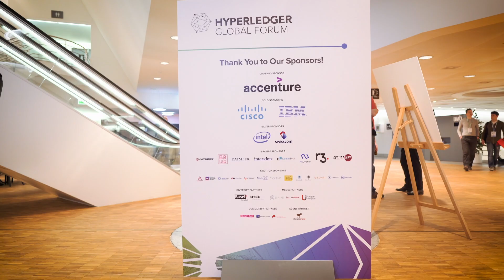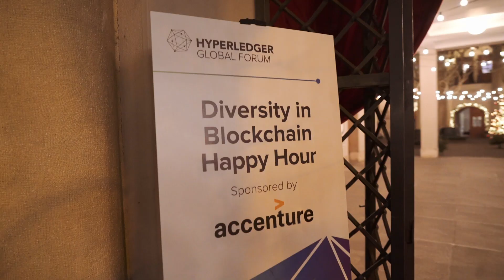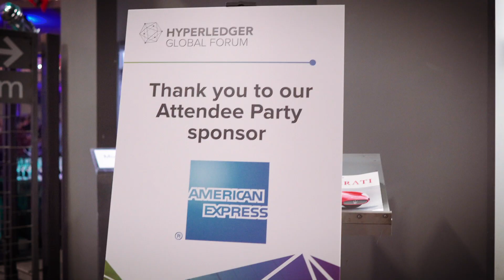Hyperledger Global Forum 2018 Highlights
Highlights from the 2018 community event held in Basel, Switzerland.
Don't miss the 2020 event! Happening March 3-6. Standard pricing ends on February 18.